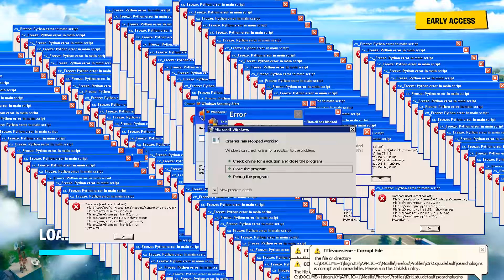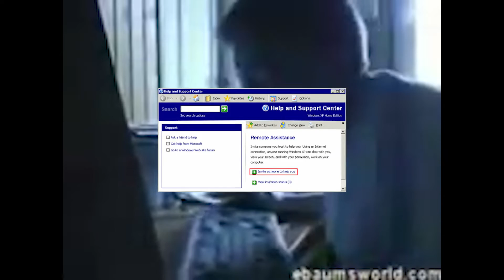YouTube Kacke - Jetzt gehts SoS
Ich habe mal dieses Video gefunden und gedacht, ich will daraus eine YouTube Kacke schneiden.
Mal sehen wie's läuft.

- Dieses Video dient nur zur Unterhaltung und soll niemanden beleidigen -